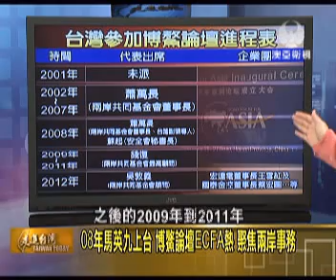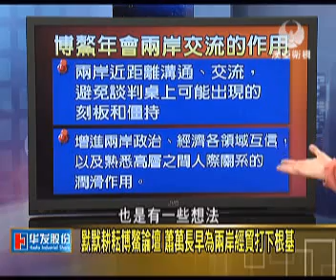澳亞走進台灣：吳敦義將以民間身分 出席博鰲(20120217).wmv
MASTV澳亞衛視 - 20120217 「走進台灣」節目
來賓：黃創夏 蔡玉真